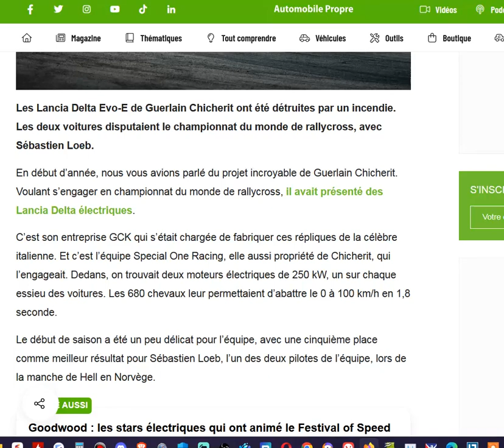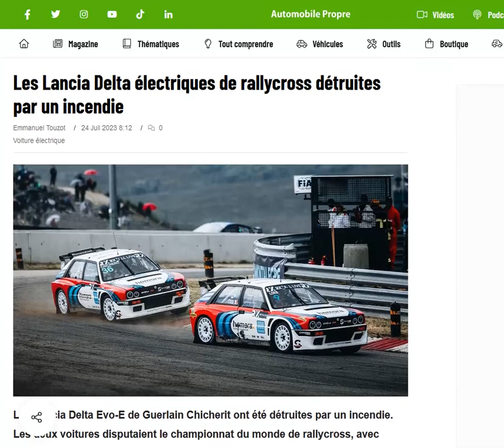Les deux Lancia Delta Evo-E Rallycross de Guerlain Chicherit ont été détruites par un incendie !